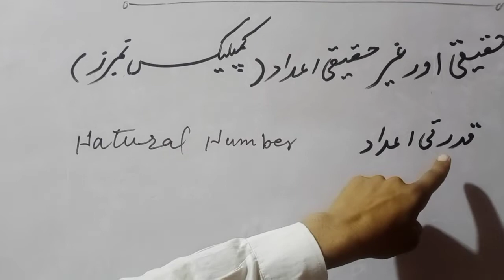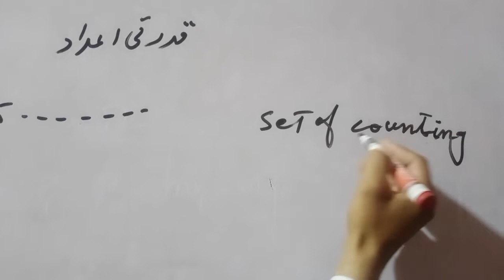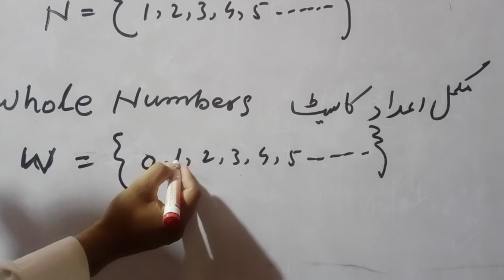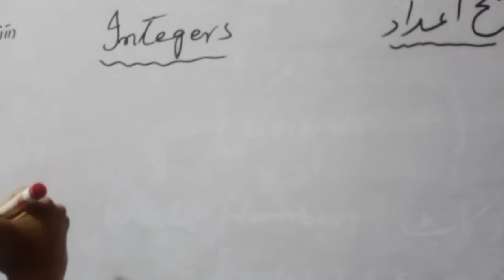math#9 ch#2 Real and complex number by munir hussain